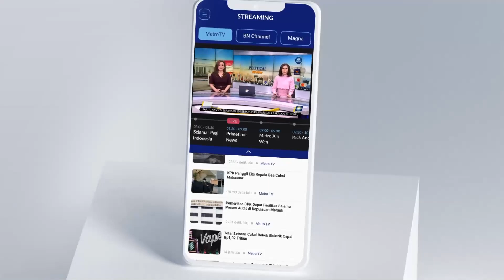[Headline News, 05/09] Polri Gelar Sosialisasi ke Guru dan Pelajar Cegah Bully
Maraknya aksi bullying yang terjadi kepada siswa di sekitar sekolah maupun pondok pesantren membuat pihak Polri perlu melakukan pencegahan atau antisipasi agar aksi aksi bullying tidak terjadi lagi, dengan melakukan sosialisasi melalui program official hospital kepada para pelajar dan guru, guna memberikan pemahaman tentang dampak dan akibat dari aksi bullying.